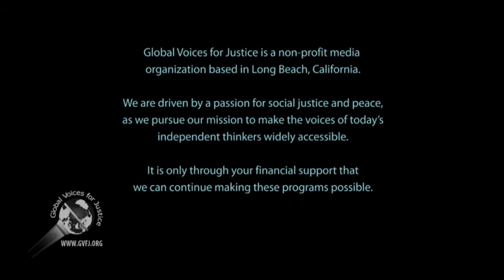Elders Speak at Occupy LA, part 1 of 2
Various civil rights and interfaith leaders from the Council of Elders spoke at Occupy Los Angeles and other locations nationwide to support those taking part in the Occupy movement. Rabbi Beerman, Rev. George Regas, Shakeel Syed from Islamic Shura Council, and Dolores Huerta of United Farm Workers of America spoke in solidarity with OLA.